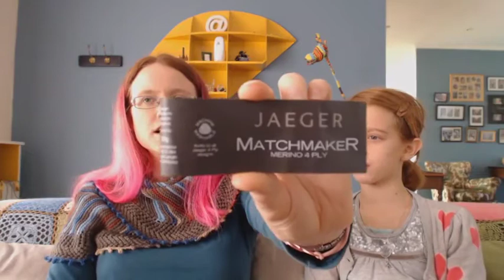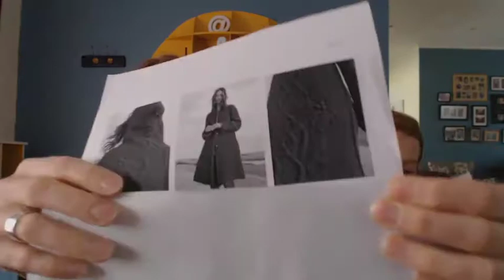Pink Hair Girl Podcast Episode 41: Let's Google That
Knitting podcast from South Africa

We google a lot in this episode, join us for giggles, FO, WIPs and fun